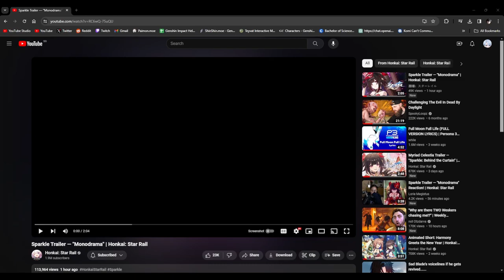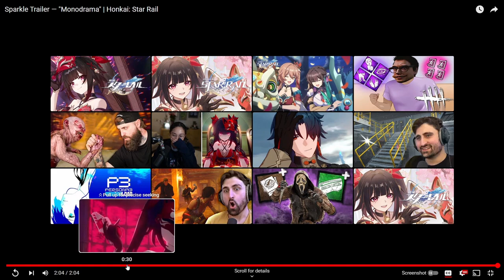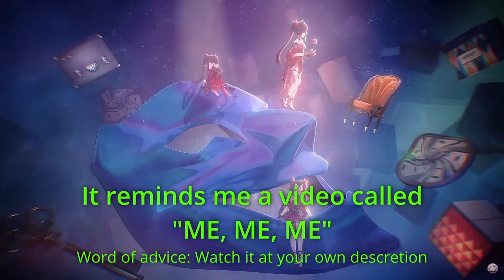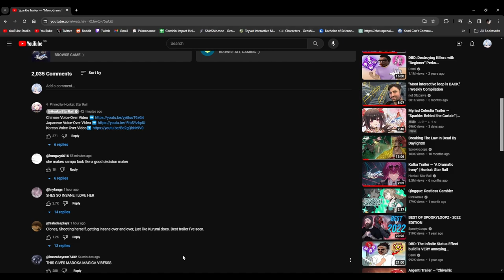JUST WHEN I THOUGHT SHE COULDN'T GET WORSE! | Reacting To Sparkle Trailer - "Monodrama" (HSR)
Truly one of the most "whole and uplifting" trailers from Honkai: Star Rail. Let's watch Sparkle's official character demo trailer and see how twisted this Masked Fool really is!